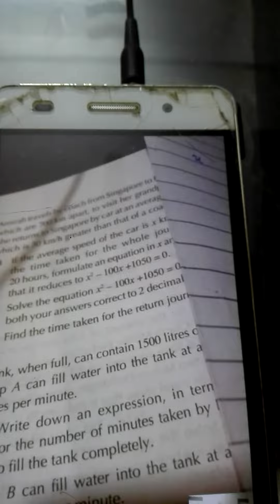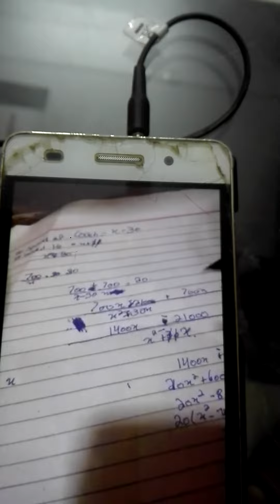Quadratic Solution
Solution of Quadratic Equation on Calculator.